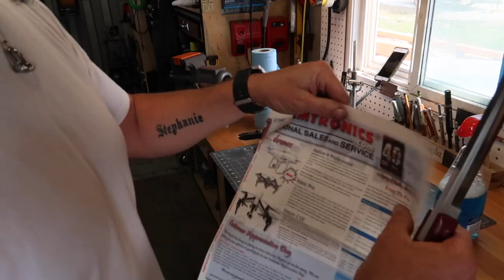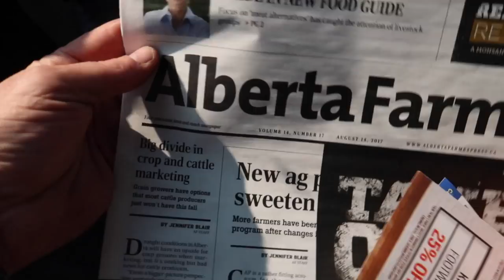PARACORD WRAP? Yes/No? -knife-maker's daily vlog-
I have this tracker knife I'd like to finish up but what to do about the handle? Also, some sanding blocks are getting into production!

Mailing Address:
Box 6, Site 16 RR2
Strathmore, Alberta
Canada
T1P 1K5